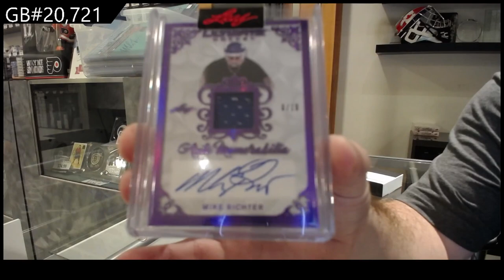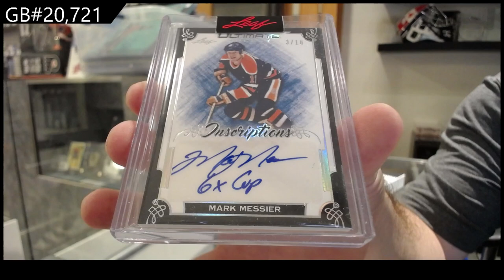2023 Leaf Ultimate Hockey Box Break - CNC GB #20,721